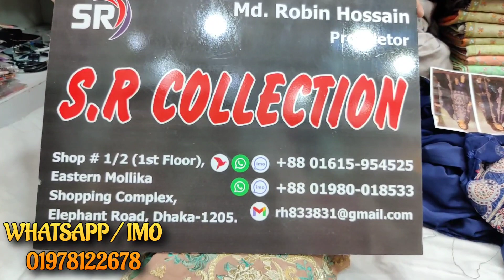পাকিস্তানি Noors এর অরিজিনাল ড্রেস কিনুন | Original Pakistani Three piece | Chiffon Party Wear 2022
Welcome to New Firdous Collection.  New Firdous Collection is Our Official Youtube channel. You can find Pakistani and Indian Stitch , Unstitch Dresses for Women and Girls. We sell all kinds of Pakistani and Indian catalog dresses including Pakistani party wear dresses, Pakistani cotton dresses, Pakistani boutique dresses, Pakistani bridal collection.

== OUR  OUTLET ==
Shop name : S.R. COLLECTION
Elephant Road, Newmarket,
Dhaka-1205

ABOUT US
We are Importer, Retailer & Wholesaler in Dhaka Bangladesh. We are importing dresses directly from Pakistan & India, so we are giving you the guarantee of the original dresses.

You can come to This showroom and shop as you like. And if you want to stay at home, you can order by contacting us at IMO, WhatsApp, and Viber Number. We offer home delivery Service. And those who are outside Dhaka can take dresses through S.A Paribahan or Sundarban Courier Service.

AVAILABLE BRANDS
1. Firdous
2. Johra
3. Tawakkal
4. Guljee
5. Rang Rasia
6. Sana Safinaz
7. Zainab Chottani
8. Maryum N Maria
9. Maryam's
10. Khoobsurat
11. Noors
12. Motis
13. Ramsha
14. Zebtan
15. Ganga
16.Vivek

***QUERIES***
1) We are a Pakistani Unstitched Ladies Dress Importer, Retailer & Wholesaler in Dhaka Bangladesh.
2) We Sell 100% Original Pakistani Dresses with a guarantee.
3) We have all Pakistani new dress 2020 for the girls/Women in Bangladesh.
4) We are a Brand for the Pakistani Party Wear Dresses Collection.
5) We have all the Pakistani latest Catalog Dresses 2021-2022.
6) Everyone should buy a Pakistani dress at the best price from our Outlets.
7) We have also digitally printed Three piece lawn Price at Cheap Price.
8) Pakistani cotton embroidered party wear or simple embroidered dresses also available here.

নিউ ফিরদৌস কালেকশন এ আপনাদের স্বাগতম। নিউ ফিরদৌস কালেকশন হচ্ছে আমাদের অফিসিয়াল চ্যানেল। এখানে আপনারা পাচ্ছেন মহিলাদের জন্য পাকিস্তানি আনস্টিচ ড্রেস। আমরা আমাদের শোরুম এ সবরকম পাকিস্তানি ও ইন্ডিয়ান পার্টি ওয়্যার ড্রেস, পাকিস্তানি সুতি ড্রেস, পাকিস্তানি বুটিক ড্রেস, পাকিস্তানি ব্রাইডাল কালেকশন সহ সব রকম ক্যাটালগ এর ড্রেস বিক্রয় করে থাকি।

আমরা সরাসরি পাকিস্তান এবং ইন্ডিয়া থেকে ড্রেস গুলো ইমপোর্ট করে থাকি তাই আমরা আপনাদের দিচ্ছি অরিজিনাল  ড্রেস এর নিশ্চয়তা।

***উপলব্ধ ব্র্যান্ডগুলি
১/ ফিরদৌস
২/ জোহরা
৩/তাওয়াক্কাল
৪/ গুলজি
৫/ রাঙ রাসিয়া
৬/ সানা সাফিনাজ
৭/ জয়নব চোটানি
৮/ মারিয়াম এন মারিয়া
৯/ মারিয়ামস
১০/ খুবসুরাত
১১/ নূর
১২/ মতিস
১৩/ রামশা
১৪/ জিবাইশ
১৫/ জেবতান সহ সব ধরণের ব্র্যান্ড এর ড্রেস।